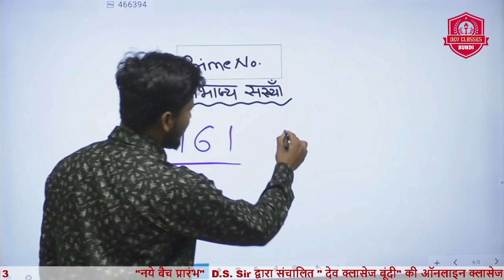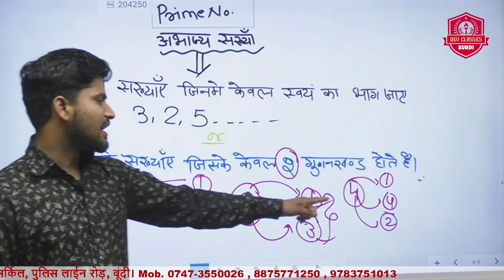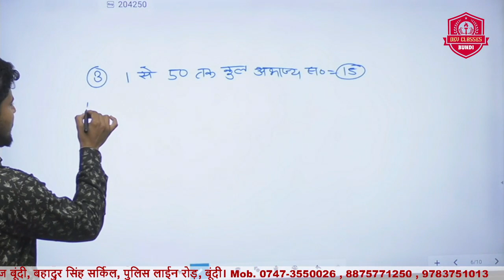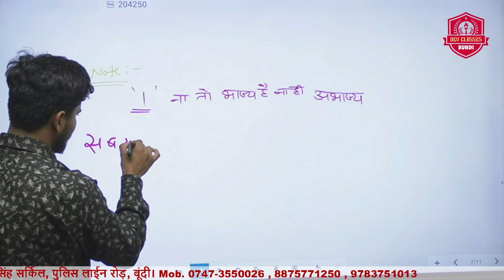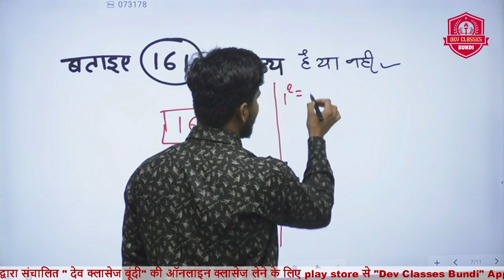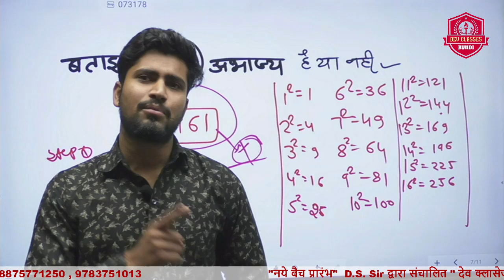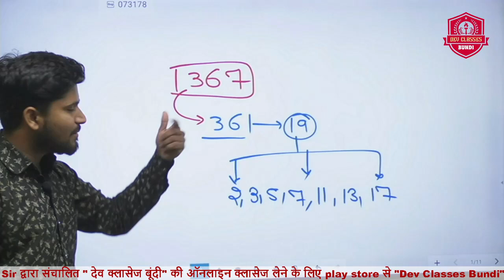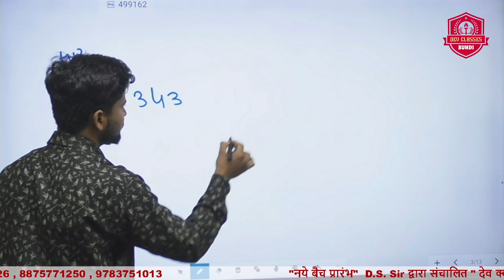NUMBER SYSTEM | PART-2 | PRIME NUMBERS | By Rahul Vaishnav Sir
Number System | Prime Numbers | By Rahul Vaishnav Sir.

 REET Level – 1 Online Course                                                 Rs. 499 Only
 REET Level – 2 ( SST ) Online Course                                     Rs. 499 Only
 REET Level – 2( Science Maths ) Online Course                   Rs. 699 Only
 वनपाल /वन रक्षक  Online Course                                                   Rs. 499 Only
 PATWAR Online Course                                                                   Rs. 399 Only
 BSTC Online Course                                                                   Rs. 299 Only